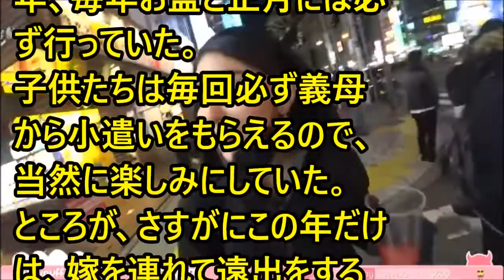forever with you# 5955